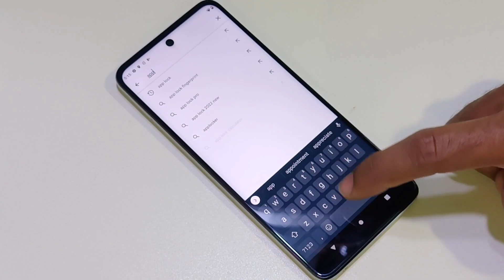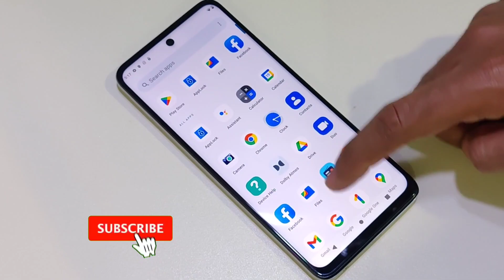How To Set Apps Lock Moto G32 | Motorola App Password Setup